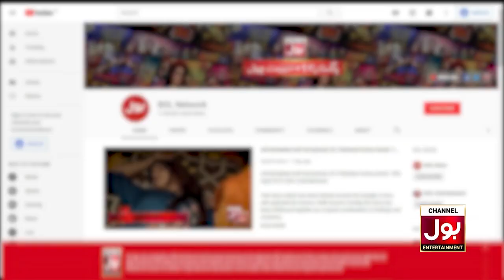Ek Anar Sau Bimar !! | Rubina Ashraf And Shagufta Ejaz Playing Dumb Charades | BOL Nights